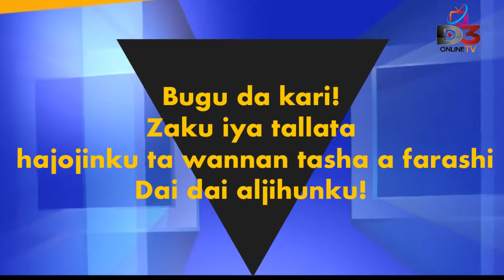Gabatar da wannan Tasha D3 Online TV muna fatan zaku kasance damu.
Da sunan Allah mai Rahama mai jinkai Muke gabatar muku da Tashar mu ta D3 ONLINE TV wanda nan ba dadewa ba shirye shirye, fina finai kao harma da wakoki masu nishadantarwa da kayatarwa zasu dinga zuwa muku ta manhajar Youtube.

Muna fata zaku kasance da mu domin ganin yadda wadan nan shirye shirye zasu dinga isa gaeku.

Muna baku tabbacin wannan tasha taku ce domin kuwa kunnuwanmu zasu kasance a bude domin sauraran shawarwarinku.

Ku dai ku garzaya shafinmu na youtube ta wannan link👇🏼👇🏼👇🏼👇🏼

Mungode.
Khairat Imam Auta Auwal Adamu Gamji